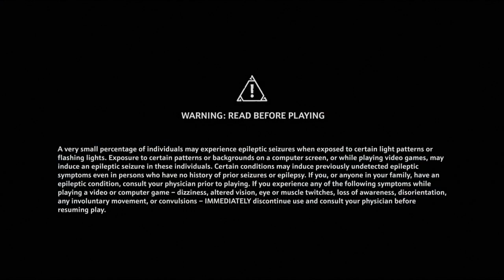PS5- Immortals Fenyx Rising - Part 4